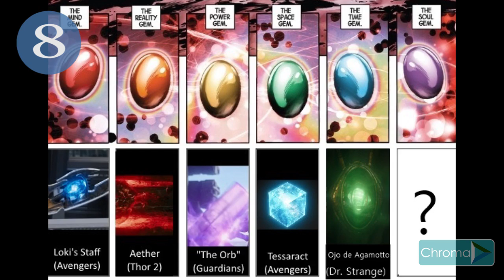DEFENDERS EN INFINITY WAR? || LO RANDOM - LOS VENGADORES (the Avengers)